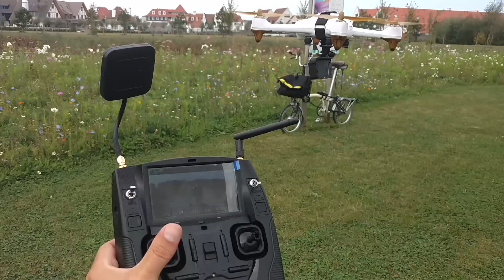Hubsan X4 H501s - Comparison - on board camera VS ext action camera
Trying to find an inexpensive way, and without the use of motorized gimbal, to have a bit better/stable/less shaky video footage from flights with this quadcopter.